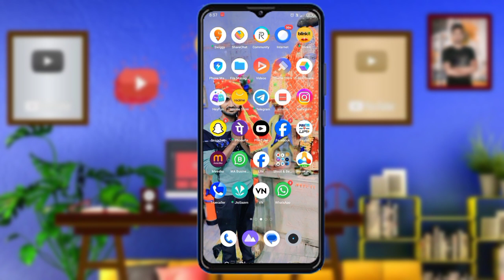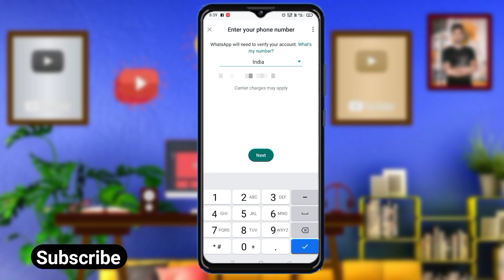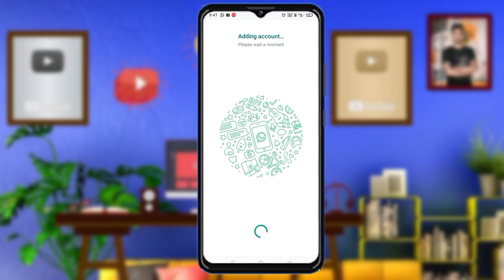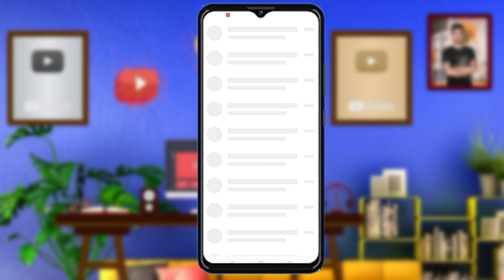WhatsApp New Update || Ak WhatsApp me 2 Number Login kaise kare || Ak WhatsApp se Do I'd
Ek WhatsApp Me Do Account Kaise Chalaye, Ek WhatsApp Me 2 Number Kaise Chalaye
Ek Phone Me 2 Number SE WhatsApp Kaise Chalaye
Ek Mobile Me 2 Number SE WhatsApp Kaise Chalaye
Ek WhatsApp Me 2 Account Kaise Banaye